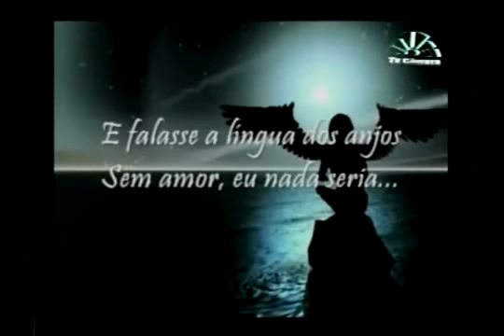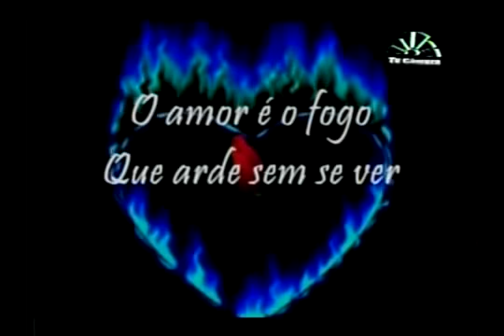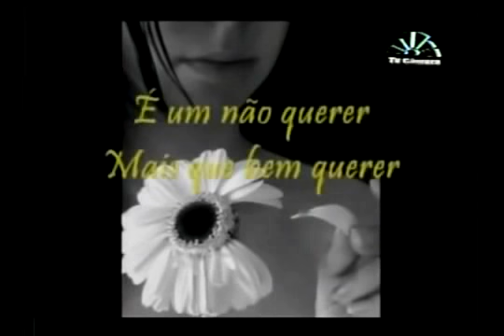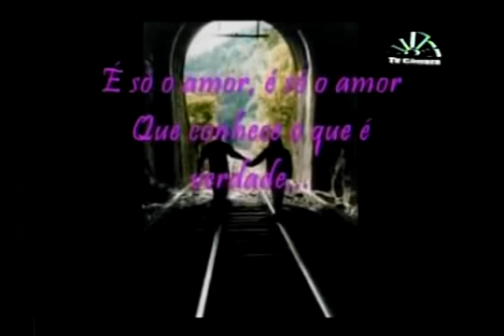Platão: O Banquete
Aula: O que é o amor? Uma análise a partir da obra o Banquete de Platão.